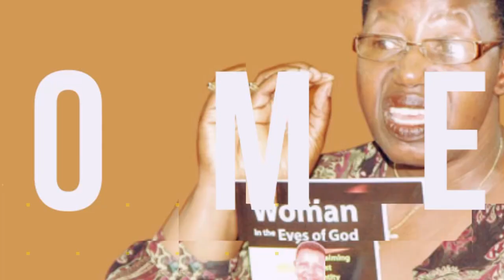HER MOMENT Kahumuza Sandrah talks to madam Eva kentaro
Every woman should listen to this..HER MOMENT Kahumuza Sandrah talks to madam Eva kentaro,this is soo inspirational most so if it comes to women